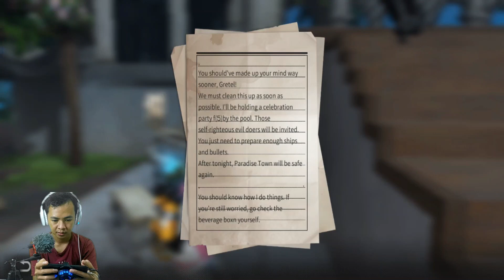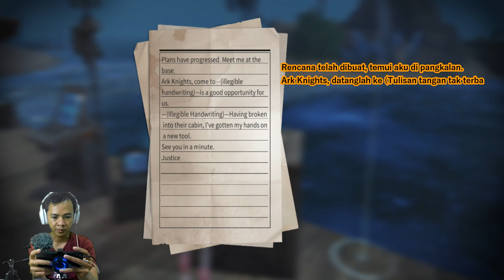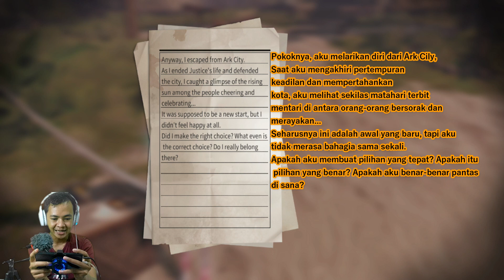Mencari Jejak VIKRAM Sang Pahlawan Ark City Paradise city |The knight's request LifeAfter gameplay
di paradise city kita akan menemukan sejarah masa lampau saat saat kritis ark city , dan di saat itu pun muncul pula sang pahlawan, bernama vikram..

dikabarkan ada di pulau paradise,
mari kita lihat alurnya seperti apa
menarik di tonton nih